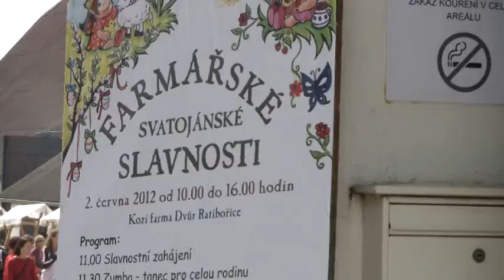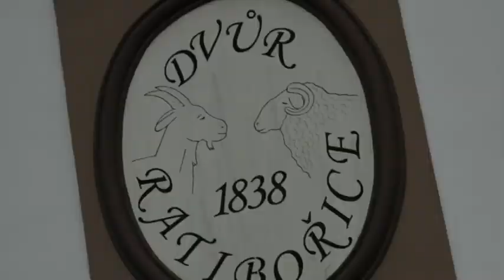Farmarske slavnosti - Ratiborice - 02.06. 2012